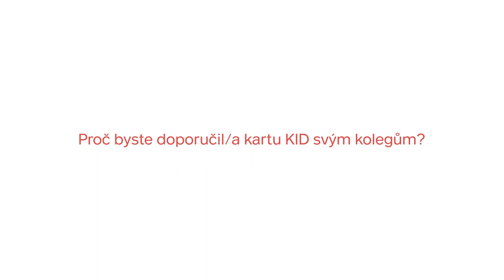Tutoriál: Karta KID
V tutoriálu karty KID se dozvíte, jak karta vznikala, k čemu slouží a komu je prospěšná. Karta poskytuje vodítka k identifikaci akutního ohrožení života, bezpečí a zdraví dítěte. Popisuje postup, jak v případě ohrožení dítěte zajistit jeho ochranu v souladu s jeho nejlepším zájmem a platnými právními předpisy. Vysvětlíme, jak kartu používat v jednotlivých segmentech, pro které je určena – s hlavním důrazem na oblast školství.  Jaké informace v kartě naleznete, na koho se můžete obrátit o pomoc, a jak sledováním konkrétních projevů můžete pomoci dítěti, žákovi, či studentovi. V tutoriálu zazní odborníci, kteří s kartou již pracují na Mostecku.